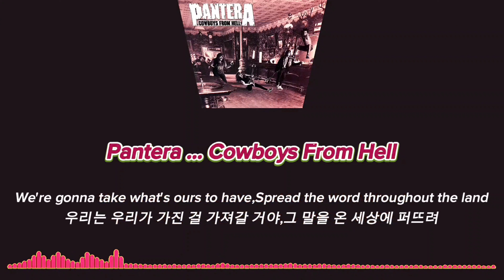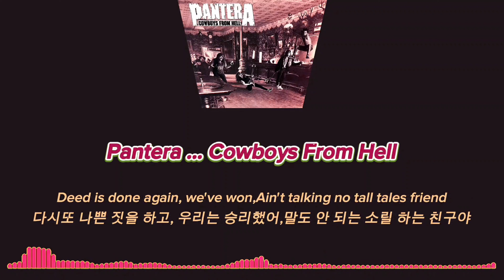Pantera ... Cowboys From Hell(가사)